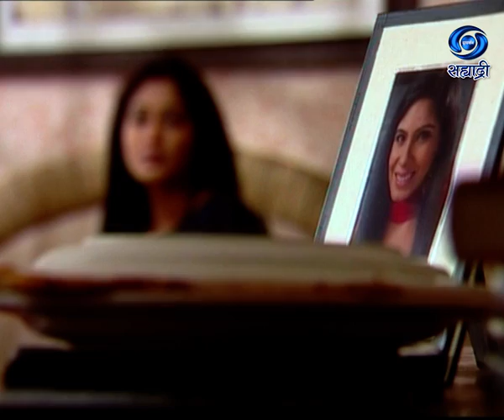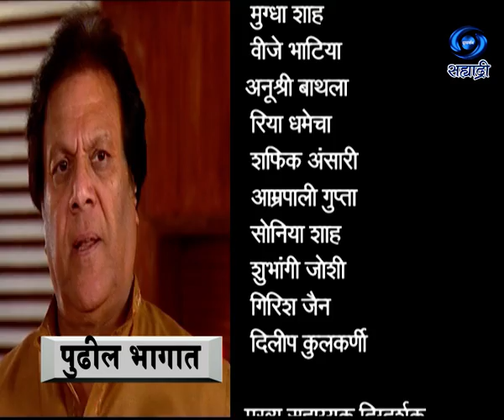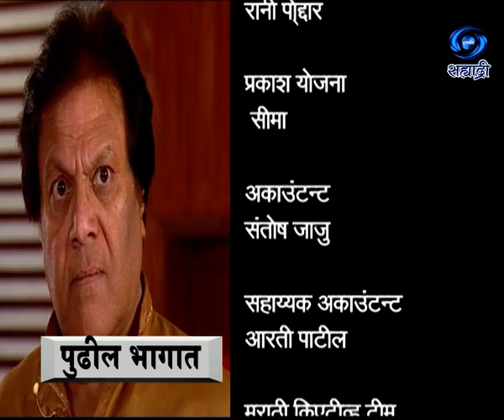Pariksha | परीक्षा | Sushila Bhatia | Ep 73